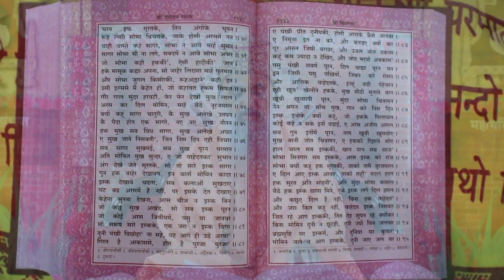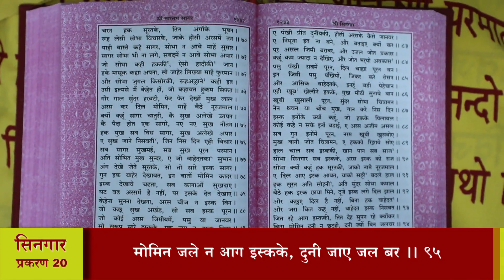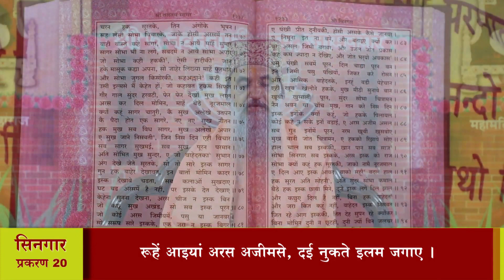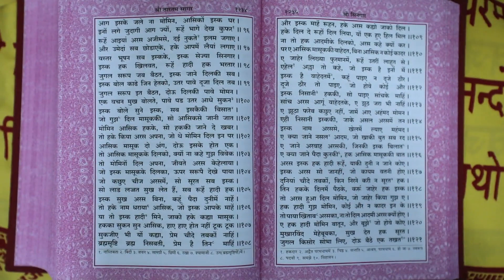श्री तारतमसागर (प्रशिक्षण) दैनिक 28-06-2023